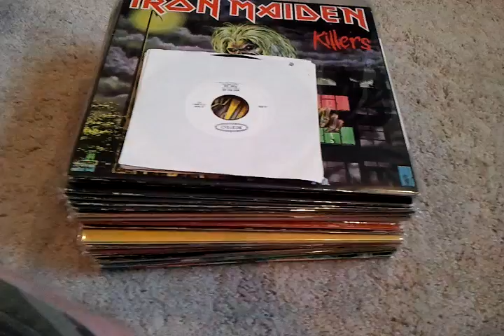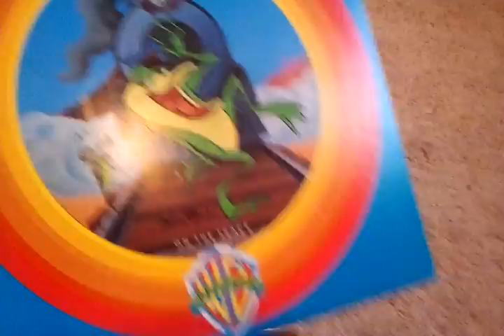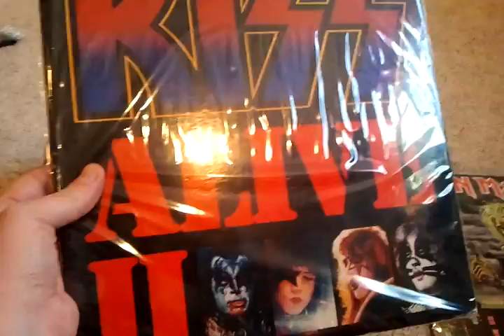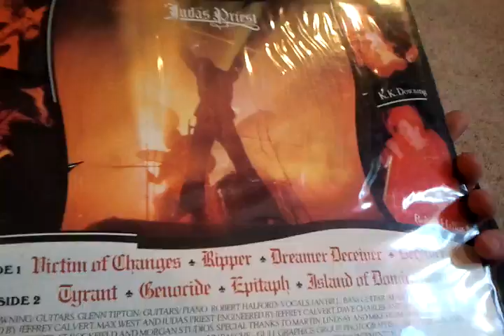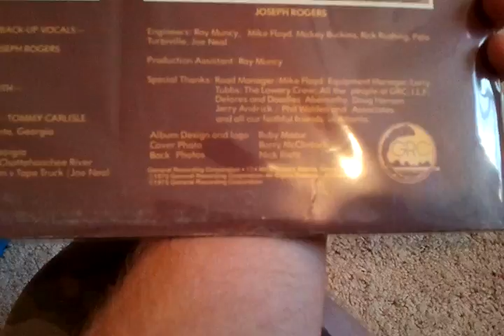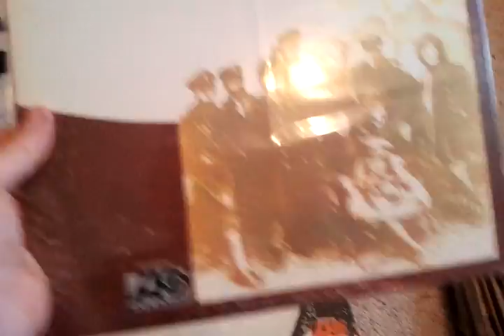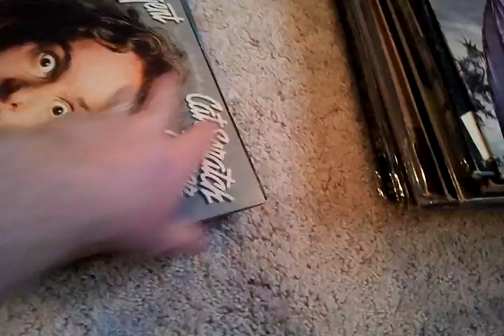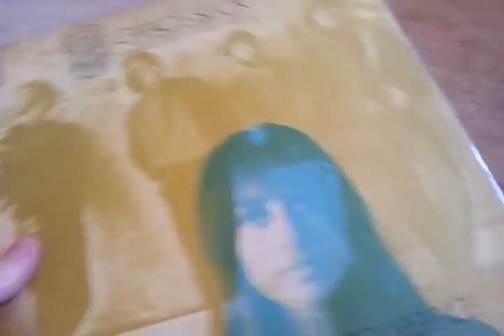VINYL RECORD FINDS #10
in this video, i went to my usual locations, only this time, i wasn't planning on buying anything. as you can see, my attempt to not spend money didn't go so well.
in the background, i'm listening to leon redbone